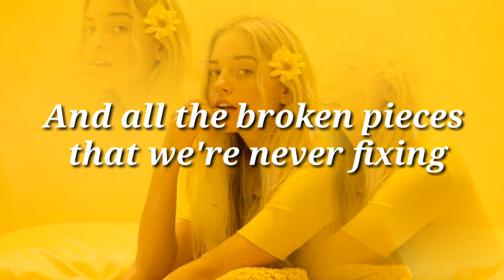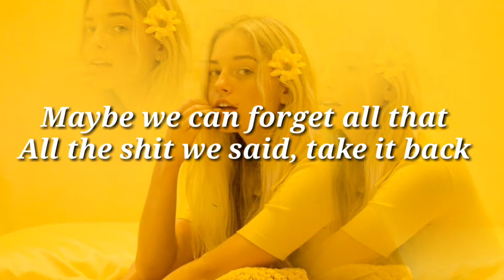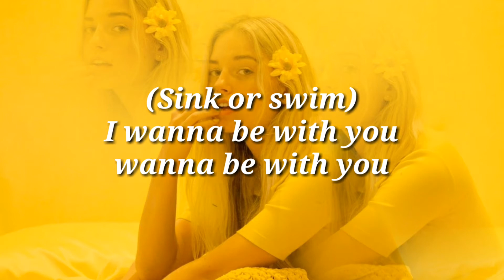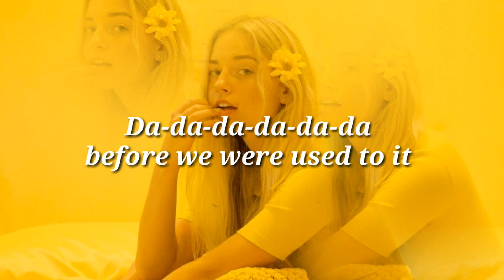Ashé_Used to it (lyric)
# Ashé
# Used to it

Hola amigos !

Estamos aqui en un nuevo video

Gracias